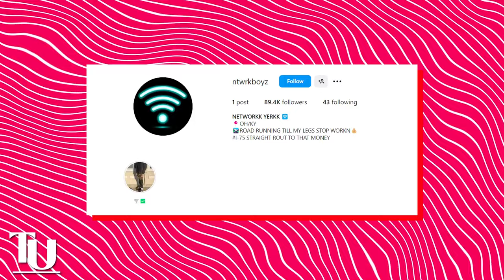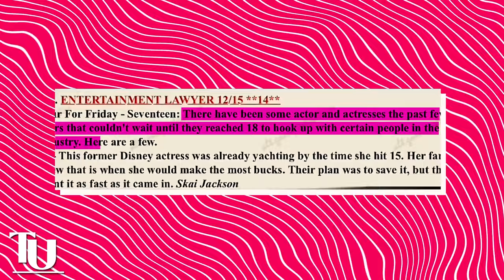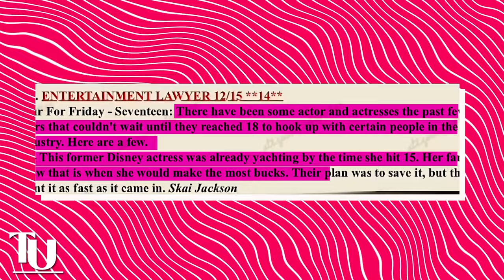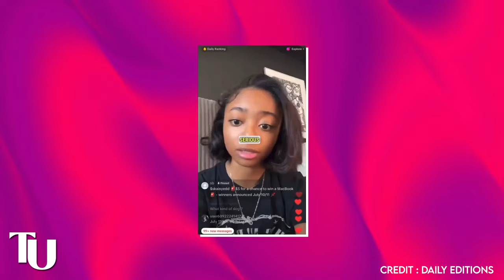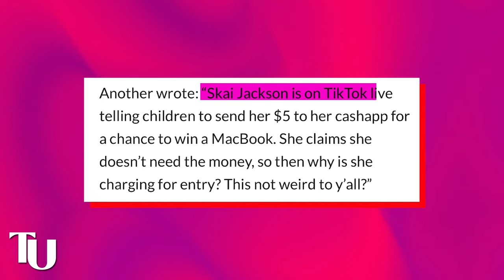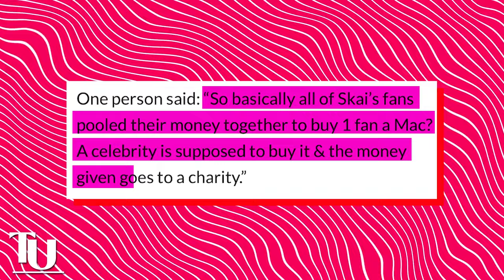Skai Jackson GOES OFF After Fans Expose Her D3ug Lord Boyfriend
Skai Jackson is currently getting dragged for filth after she got exposed for dating a substance dealer and a scammer. Apparently, she is severely broke right now because she has not been getting any acting gigs, so she is now dating a well known scammer and drug kingpin to sustain her bougie lifestyle.

This is the final straw for a lot of people because she has been caught up in a lot of other messy relationships including hooking up with Beyoncé’s nephew when he was still barely 16 years old and she was pushing 20. And according to a source close to her, she has also been a well known escort in the industry since she was a teenager and her mom has been behind it the entire time.

Despite her being the victim of revenge corn, people also blasted her for being in a relationship with him in the first place considering their irrespective ages.
But it looks like she is already ready for another rough ride because she recently soft launched her new boyfriend on her snap stories and people had a lot of questions.